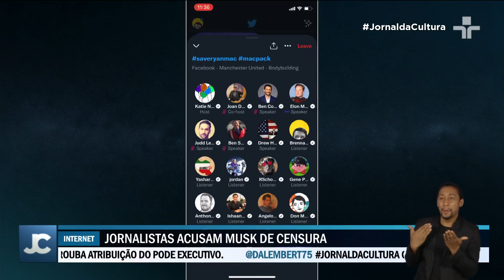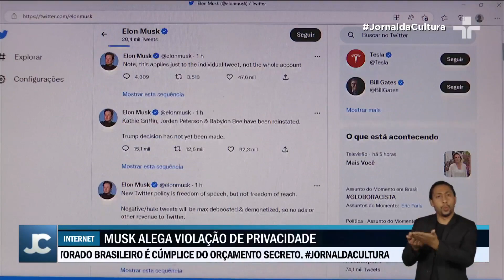Elon Musk bloqueia perfis de jornalistas no Twitter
Elon Musk derrubou uma conta que rastreia os voos de seu avião particular.

Em seguida, bloqueou as contas de, ao menos, oito jornalistas que compartilharam links apontando a localização do seu jatinho, entre eles profissionais do NY Times e Washington Post.

Por não estarem violando nenhuma diretriz da rede social, jornalistas acusam o bilionário de estar cometendo censura.